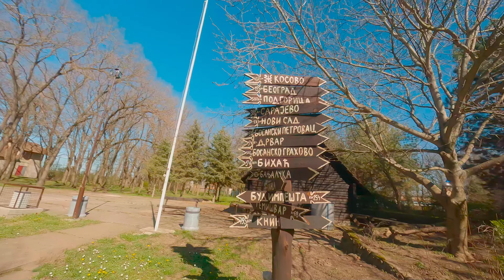Banatsko Veliko Selo - Park | FPV Cinematic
Spring magic in Banatsko Veliko Selo